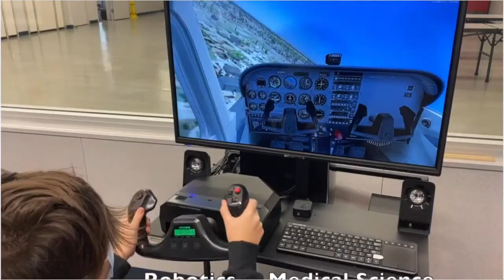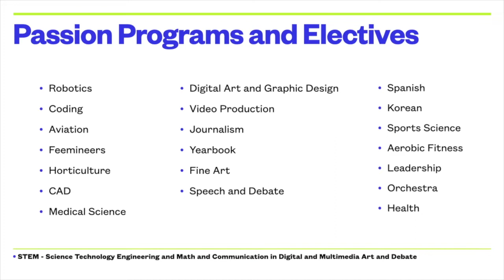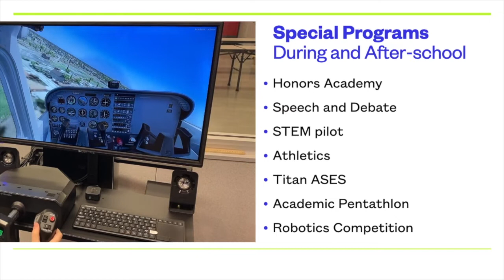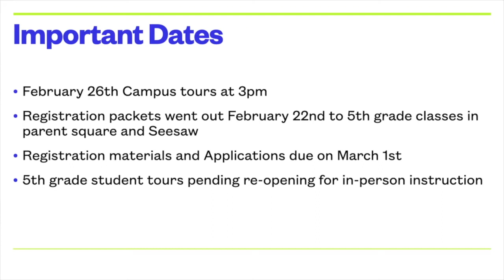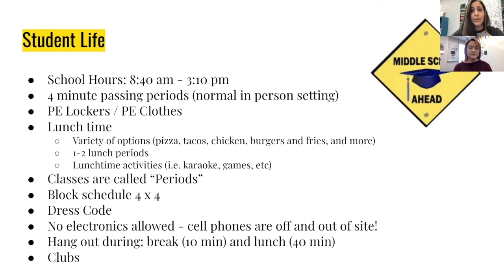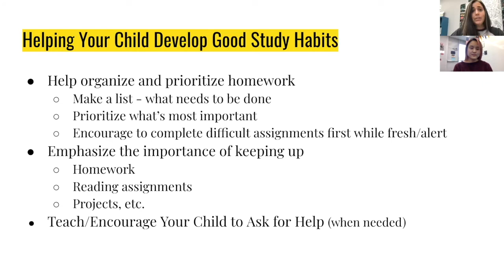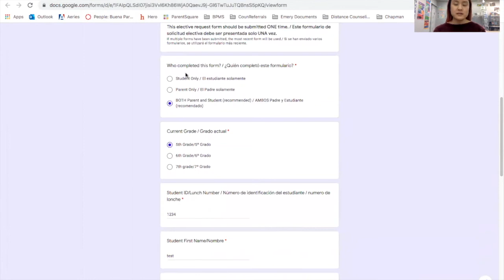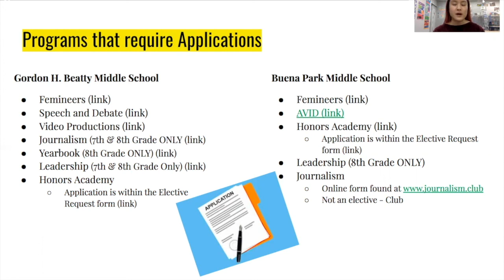5th Grade Middle School Class Registration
This video is for incoming 6th grade students attending Gordon H. Beatty Middle School for the 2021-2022 school year.